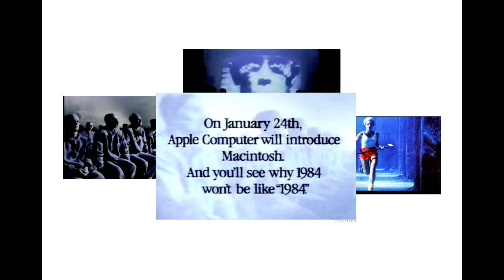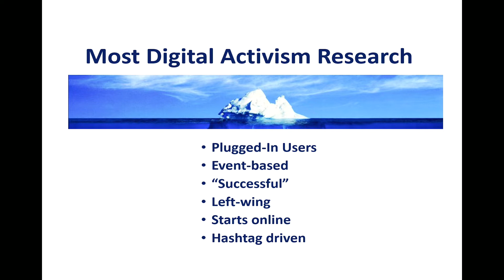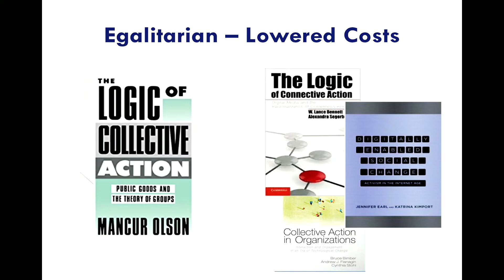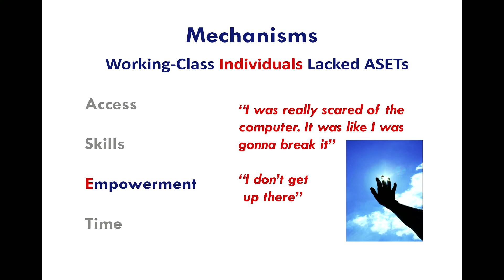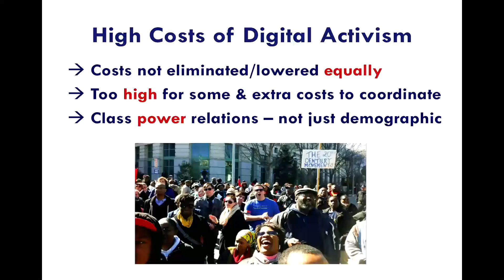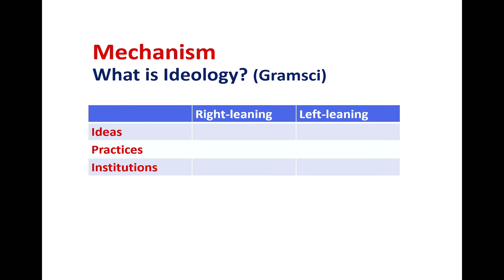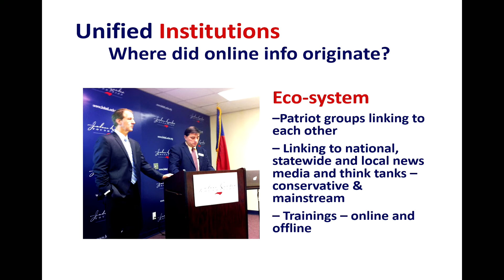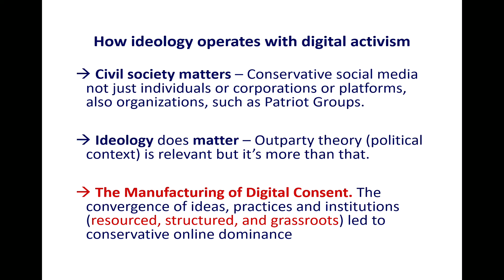CITRIS Research Exchange: Jen Schradie 26 February 2020